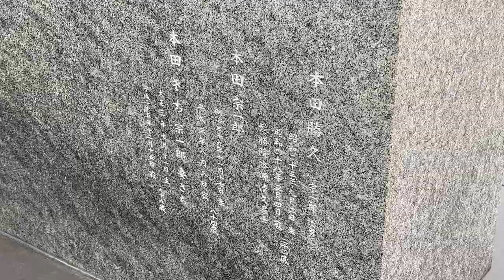「世界のHONNDA 本田宗一郎さんお墓参りに行ってきました。」 庵治石極上細目製 島田市 石音石材店 国産墓石専門店